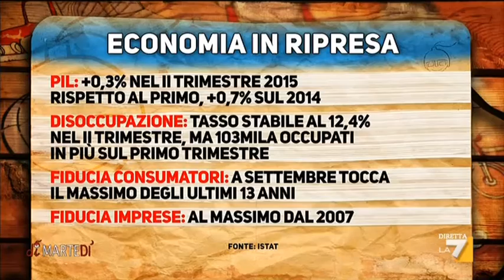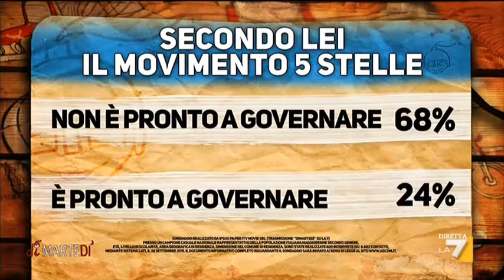Roberto Fico (M5S) a DiMartedì